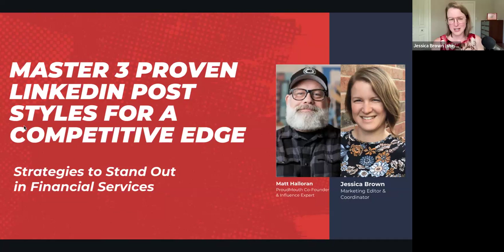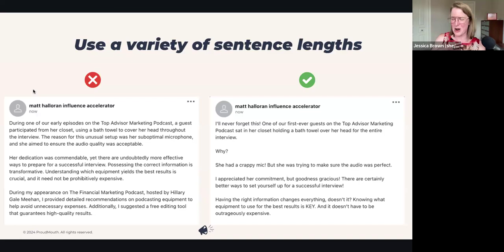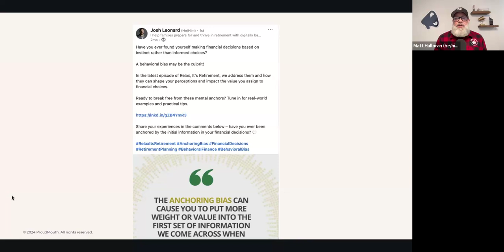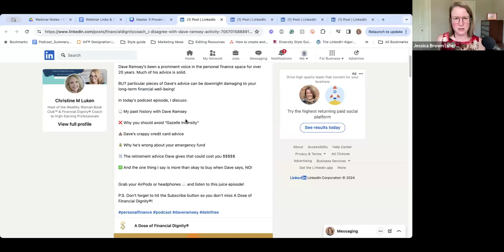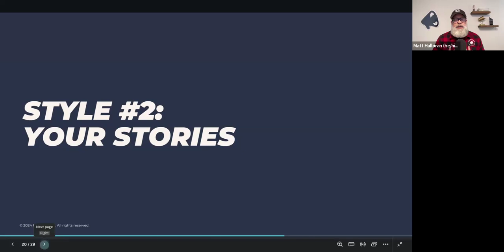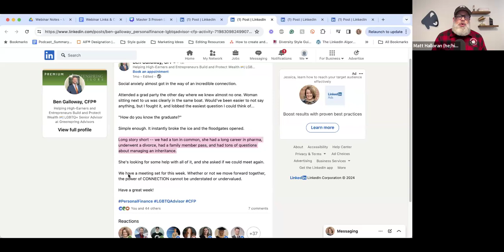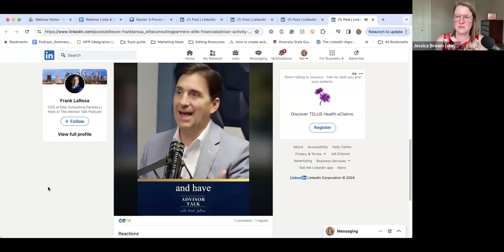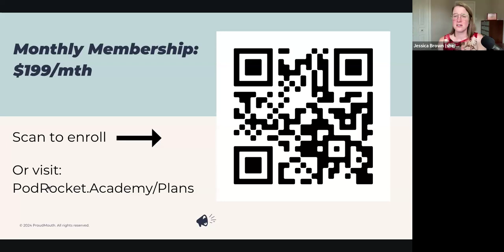3 Post-Styles to Stand Out on LinkedIn 🔥 (Advisor Examples + Writing Prompts)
Imagine having direct access to 61 million senior-level influencers and 40 million decision-makers.

According to LinkedIn’s Marketing Solutions Blog, that’s exactly who’s on the platform right now.

Your ideal prospects and clients are out there, ready to be engaged. It’s time to make you their obvious choice. It’s time to create standout content that gives you a competitive edge.

Watch our webinar replay to learn how to tap into your strengths for a competitive edge on LinkedIn. No rocket science—just practical tips to help you stand out from the crowd!

Discover how to be a triple threat, with:

✔️ Best practices for writing compelling and unignorable posts

✔️ Proven techniques for creating LinkedIn content that grows and engages your audience

✔️ Three powerful post styles that will give you an edge

Create posts that showcase your unique strengths and drive your business forward!

Are you a financial advisor who wants to become a recognized and trusted authority?

ProudMouth helps you build an audience of raving fans who do the marketing for you – so you can spend less time selling and more time advising.